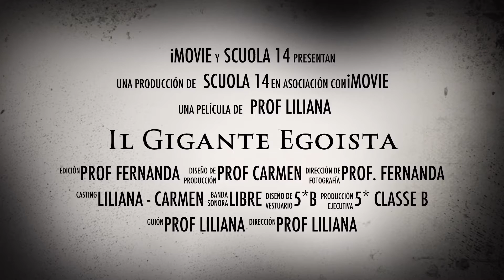IL GIGANTE EGOISTA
Trailer realizado por los alumnos de 5º grado de la Escuela Nº 14 D.E. 2 "Juan Martín de Pueyrredón" en Italiano